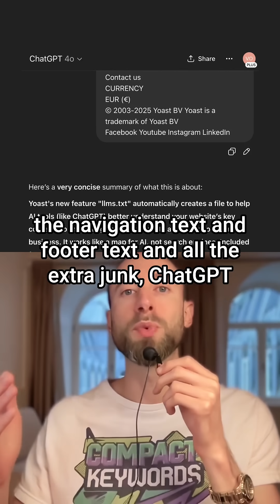OpenAI, Anthropic, Perplexity, and other leading AI companies have started using this for SEO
OpenAI, Anthropic, Perplexity, and other leading AI companies have started referencing LLMs.txt when crawling sites.

LLMs.txt is a plain text file that tells AI systems what you're about and which URLs on your site you consider to be useful and of priority.

It also gives plain text versions of all your content in .md markdown files, so it's easier for LLMs to understand.

So I took a look to see if the top SEO and content marketing sites are implementing it.

Ahrefs?
Nope.
Moz?
Nope.
HubSpot?
Nope.
Semrush?
Nope.
Backlinko?
Nope.
WordStream?
Nope.

And in fact, if you copy all the text on a page, give it to ChatGPT, even with the navigation text and footer text and all the extra junk, ChatGPT will still do a great job understanding it.

Or a YouTube transcript with the timestamps in it, ChatGPT still gets what the content is about.

So is this necessary or just hype?

Well, for now, it seems like it is just hype.